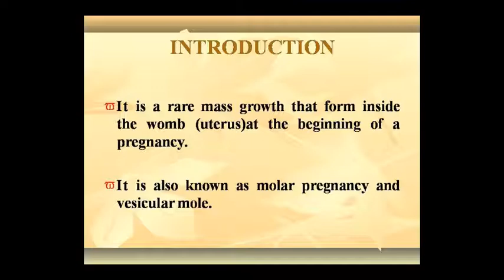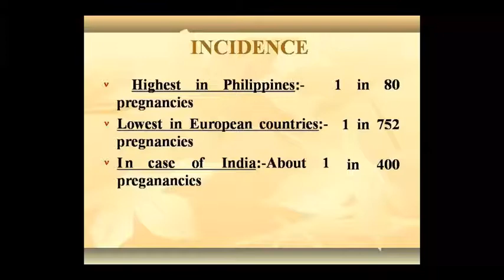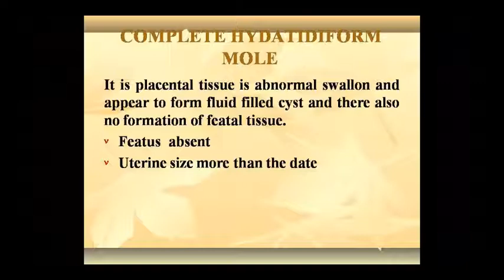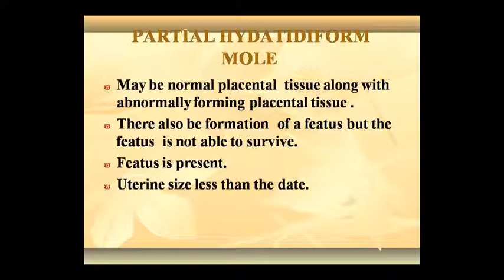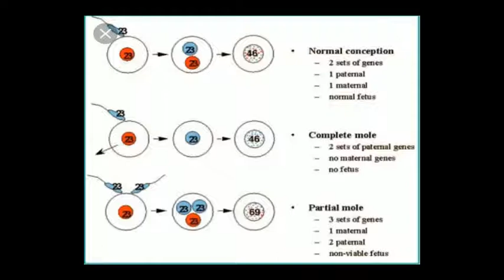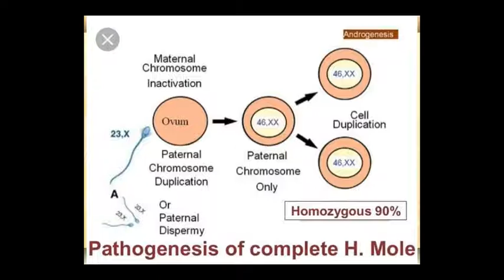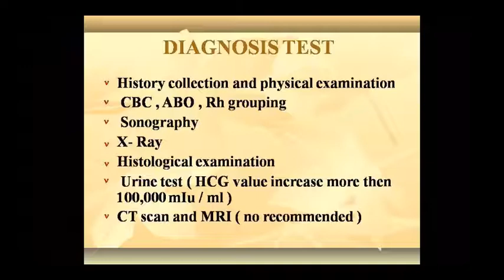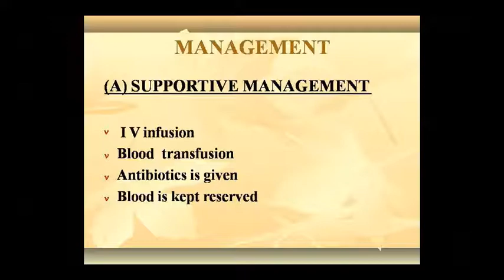Dr. Pushpa Sharma Topic:- Patho- Hydatidiform Mole 24/09/20